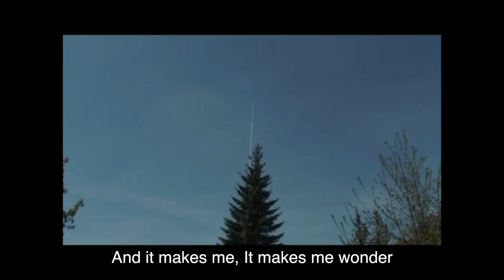The Sky is Falling/ Hakama